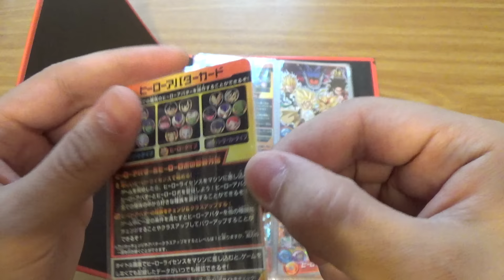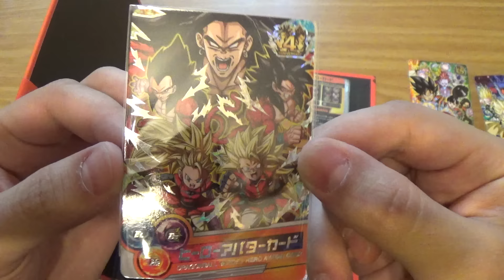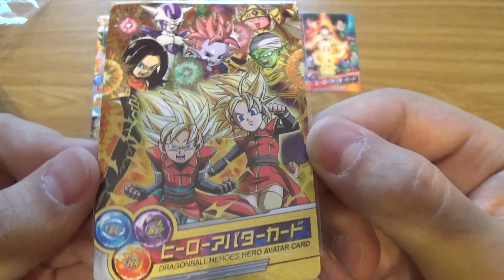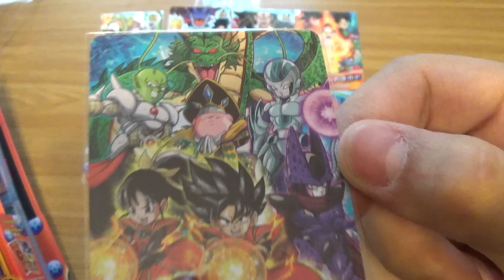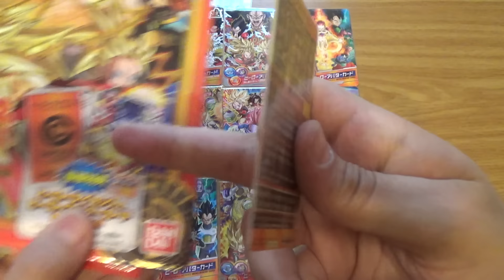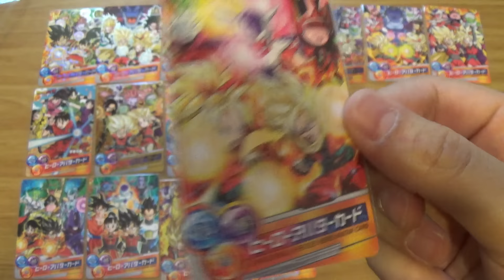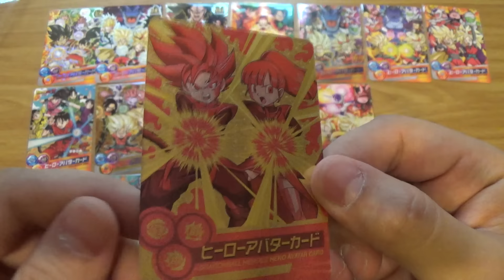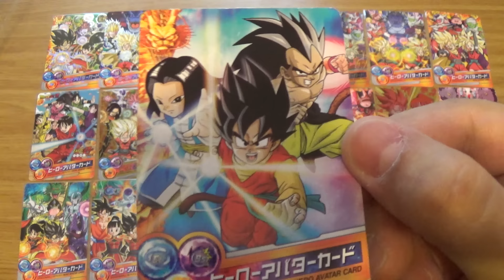Dragon Ball Heroes Avatar Collection - Mi colección de Avatares del juego. Unboxing!!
Hoy os muestro mi pequeña colección de avatares para utilizar en la recreativa de Dragon Ball Heroes. De todas las épocas y expansiones. Se pueden conseguir sueltos con License Card, en Archivadores, en promociones; hay ediciones limitadas, especiales,…
Espero que os guste y comentéis!
Saludos!!